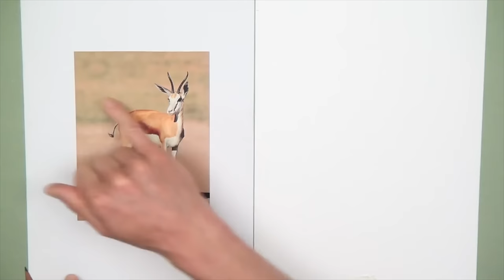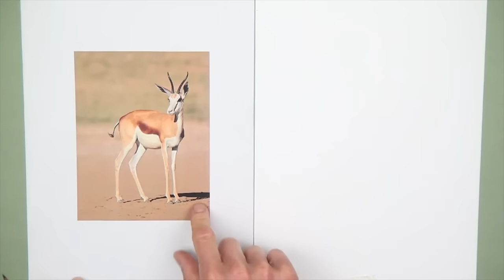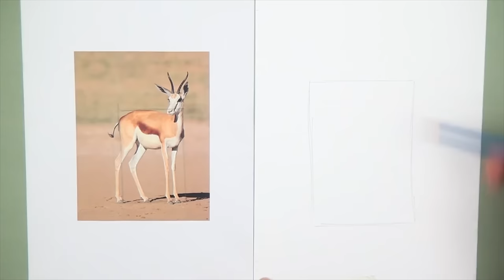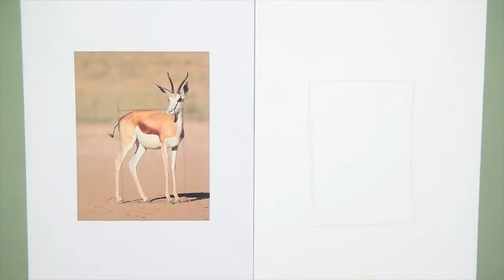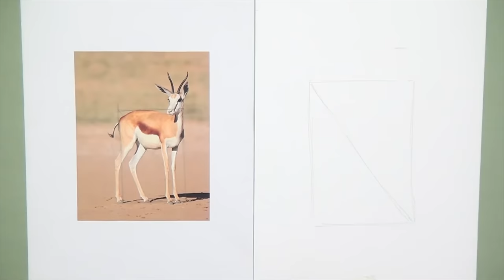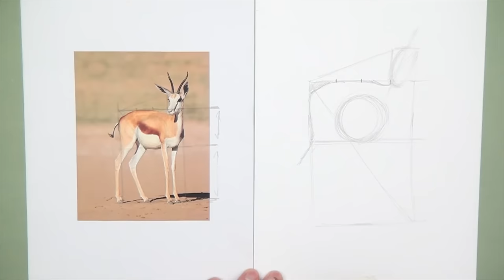How to Draw & Sketch Animals - Part 1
Learn how to sketch animals in this mini-series of drawing lessons. In this first part, we'll focus on proportion before doing more complete sketches in parts 2 and 3.

- A HB, B or 2B for the initial drawing out
line
- A soft pencil (5B or higher) for some shading
-  Some sketching paper